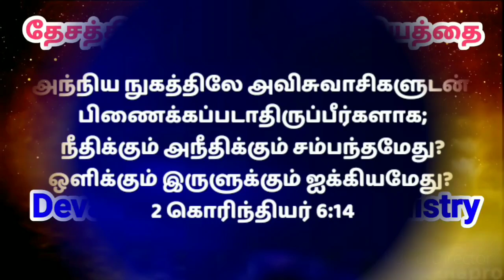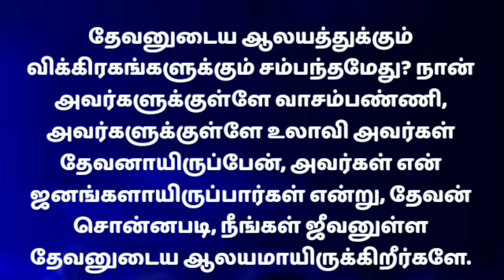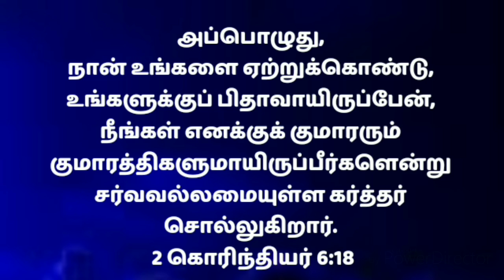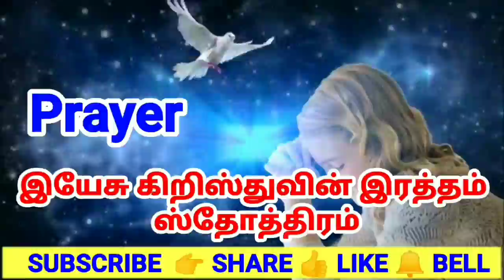Morning Prayer in Tamil/அதிகாலையில் ஜெபம்/Athiravile prarthana/காலை ஜெபம்/Athikalaiyil Jebam4/11/21